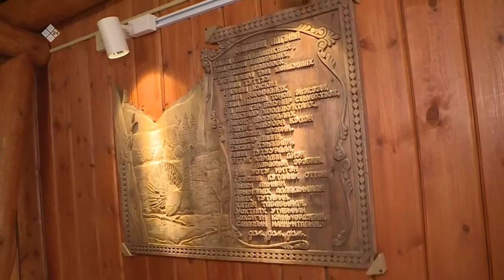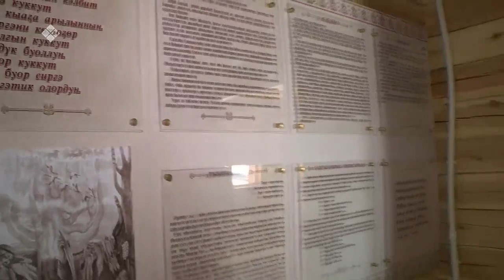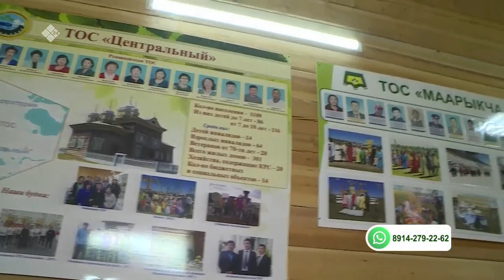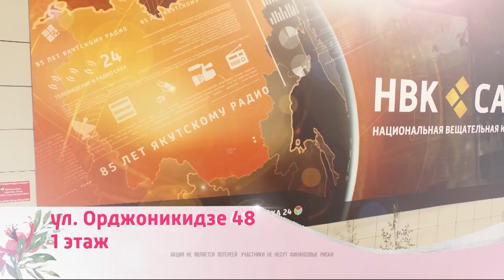«Сандал саас» биэриигэ: тоҕус томтордоох Чурапчы улууһуттан быһа эфир (26.03.21)